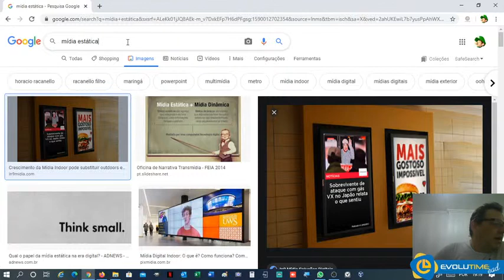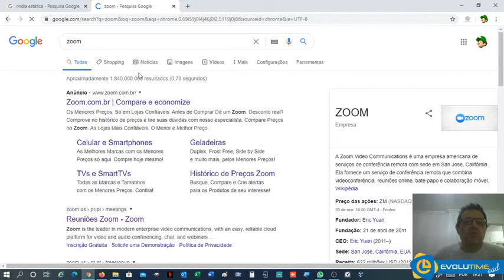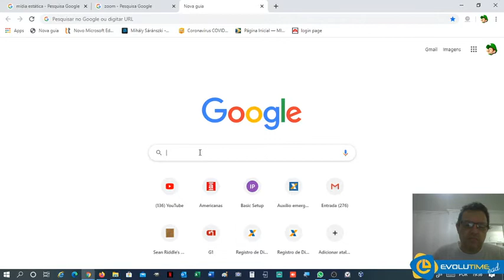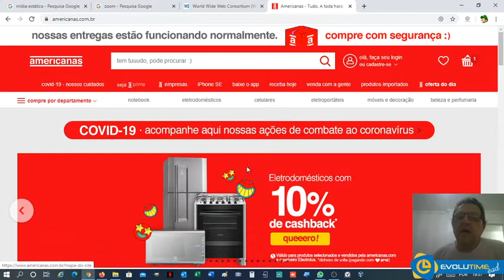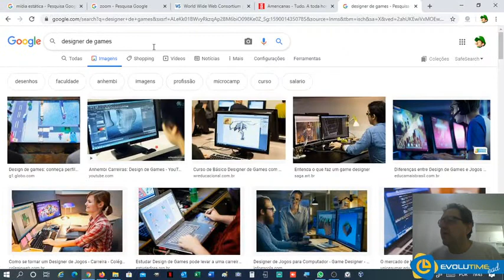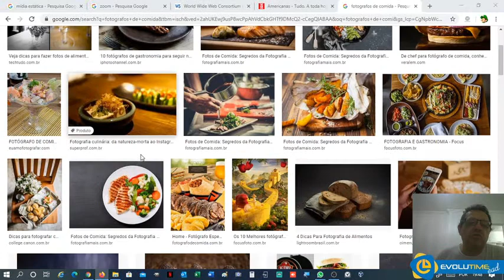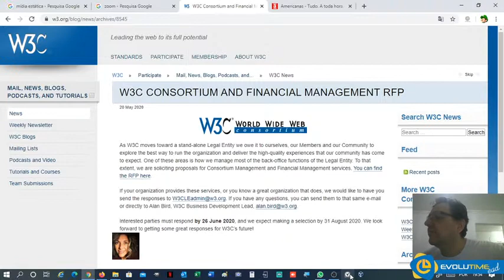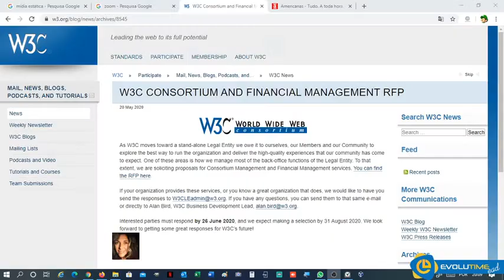Aula on line - QA190 19001 - Criação e edição de multimídia - 1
Aula on line da turma QA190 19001 do curso de Informática  da escola Evolutime - Livro : Criação e edição de multimídia